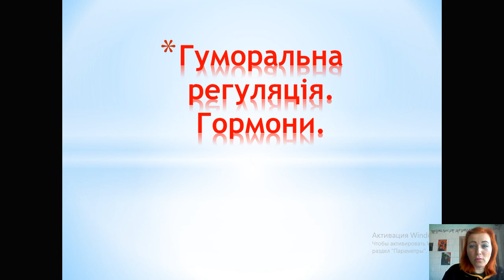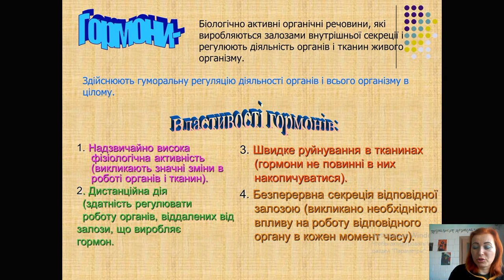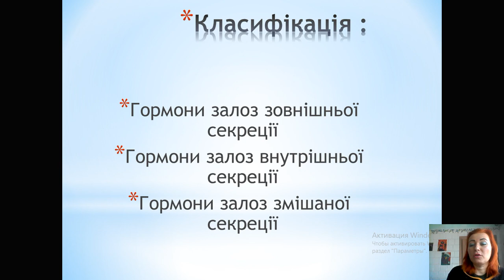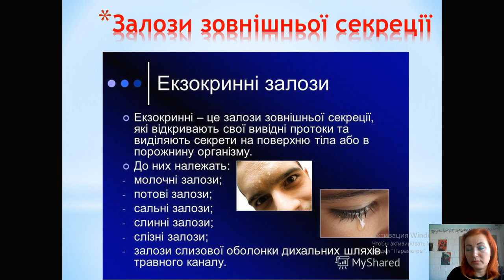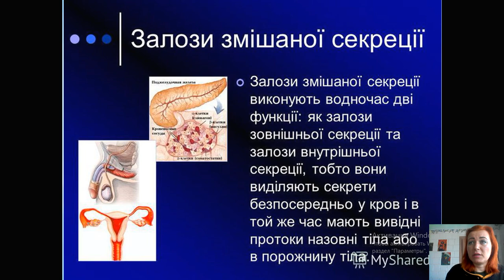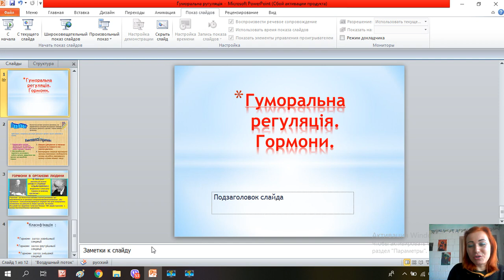ГУМОРАЛЬНА РЕГУЛЯЦІЯ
Дистанційний урок з біології для 8 класу